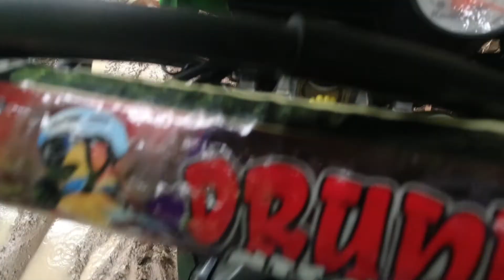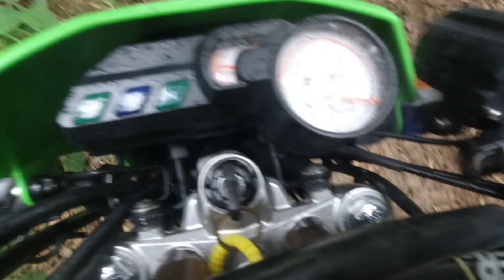Bakit masarap mag ENDURO?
Bakit nga ba masarap mag enduro trail ride. Try nyo muna.